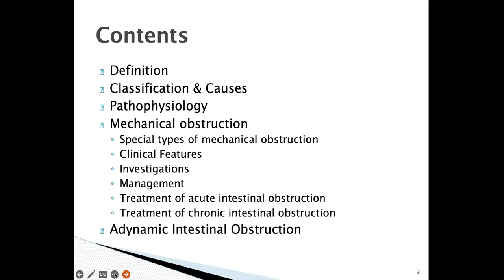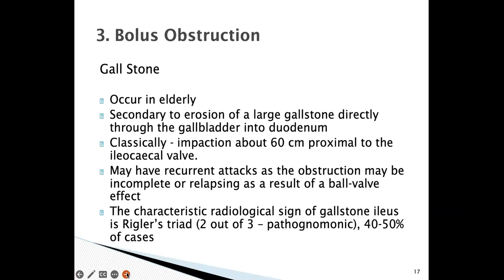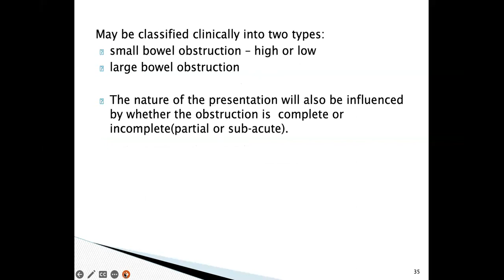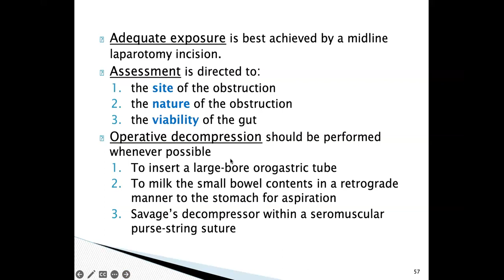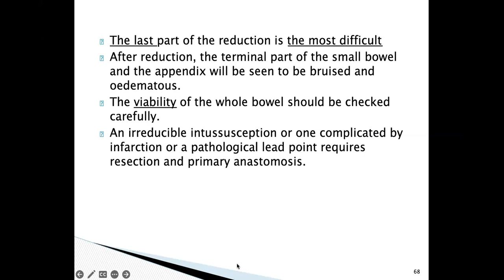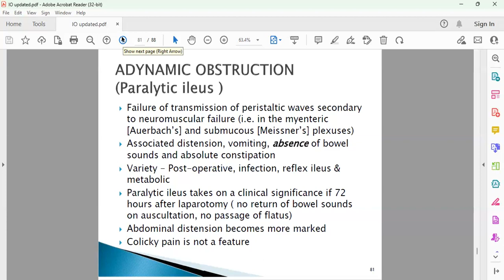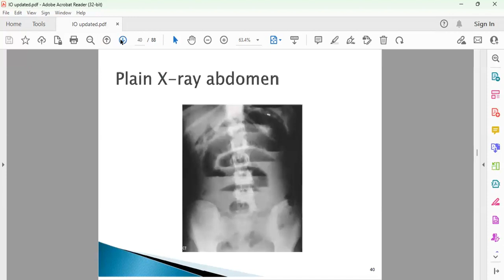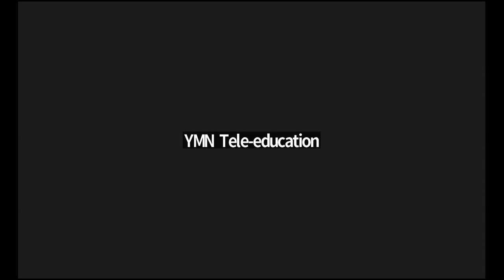Surgical Emergencies Course Part 2- Day 4 Intestinal Obstruction